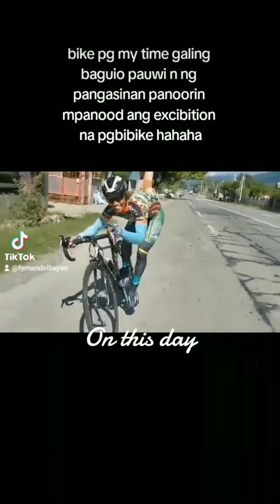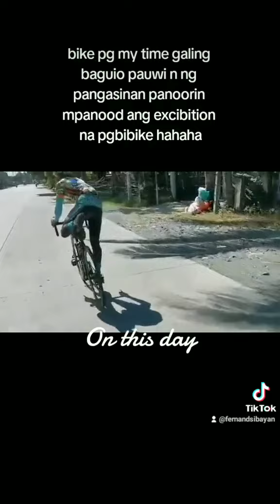GALING kmi ngbike sa baquio pauwi n kmi ng pangasinan panoorin Ang excibition sa kalsada.whahaha